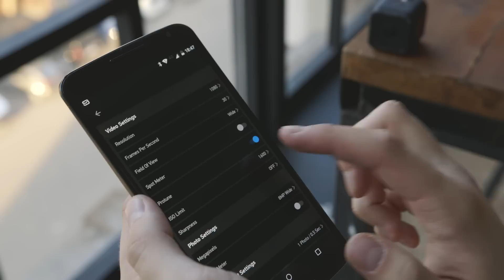Полный обзор GoPro Hero4 Session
Наверное, мало кто ждал от GoPro подобных выходок? Раз в год-два они обновляли свои основные модели Hero Silver и Black, а совсем недавно компания представила удешевленную версию под названием просто "Hero" (хотя, по большому счёту это замена серии White). И вот, ещё одна экшн-камера с названием Session. Это совершенно новое устройство среди продуктов GoPro – квадратная, водонепроницаемая, противоударная и совсем компактная.